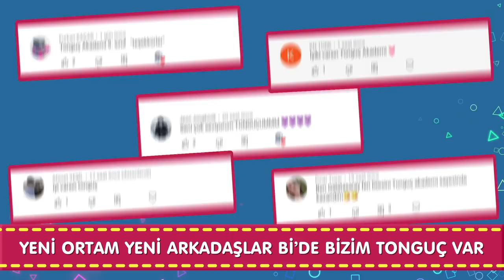Dersler Gümbür Gümbür Bomba Tayfa Coşuyoruz 💪 | 9. Sınıf Marşı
Liseye yeni başlayanlara 9. Sınıf özel marşımızla "Hoş Geldiniz" diyoruz.🤗 İşte; karşınızda 9. Sınıf Marşı!  Şarkıya like atmayı ve düşüncelerini yorumlara yazmayı unutma! 🥳

9. Sınıf Marşı Sözleri :
Tonguç sınıf dokuz
Biz sınava tokuz
Dersler gümbür gümbür
Bomba Tayfa Coşuyoruz

8'i zor sananlar size 9'dan selamlar
Bütün dersler bölündü paramparça oldular
Fizik, biyoloji, kimya, tarih ve coğrafya var
Yeni ortam yeni arkadaşlar bi’ de bizim Tonguç var

Türkçe dersi değişti Edebiyat diye
En zor sınıf diyorlar takılmam ben kimseye
Şimdiden başladım çalışmaya üniversiteye
Tonguç'la yola devam gerek yok enseye

Tonguç sınıf dokuz
Biz sınava tokuz
Dersler gümbür gümbür
Bomba Tayfa Coşuyoruz

Videolarda ince detaylar
Kitaplarda bolca tüyo var
Testler, şarkılar, kamplar
Herkes bir gün Tonguçlar

Tonguç sınıf dokuz
Biz sınava tokuz
Dersler gümbür gümbür
Bomba Tayfa Coşuyoruz